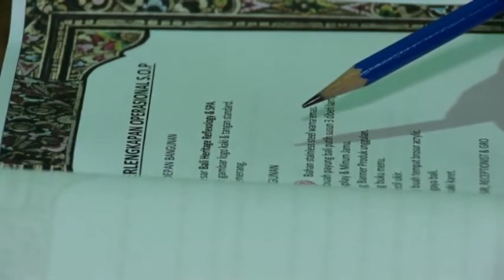Snakes, Golf Balls and Beer: A Spa Craze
An interesting video